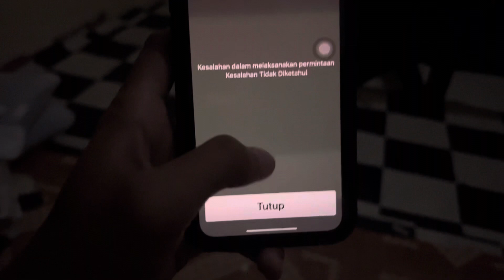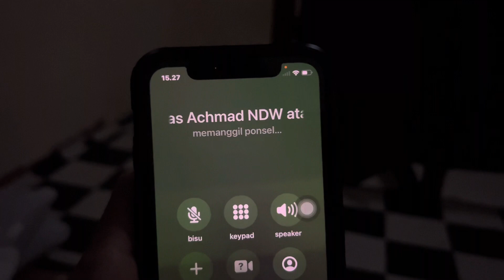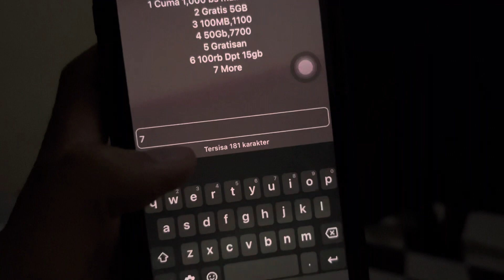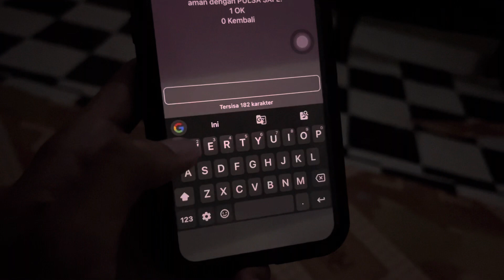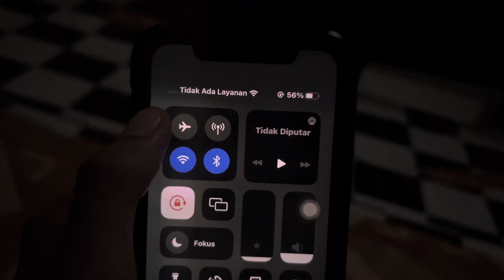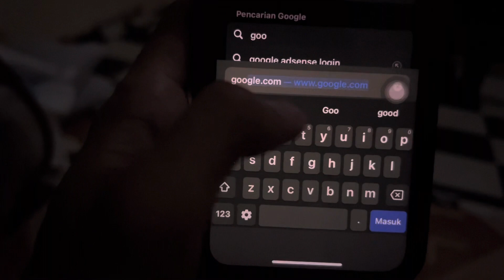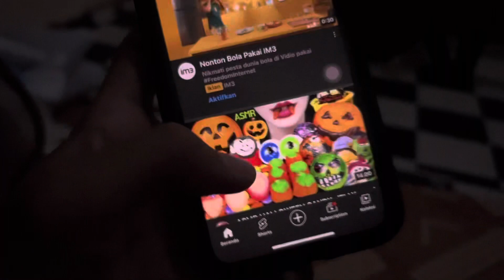Joss - AKHIRNYA sinyal kembali setelah update IOS terbaru iPhone - GRATIS TANPA JASA | CEK DESKRIPSI